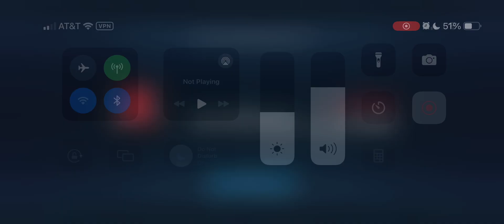Example of dodging boss Robin King's hazard.